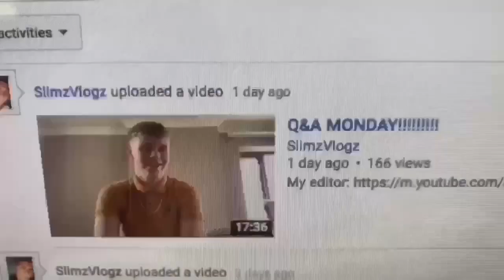A day in the life of slimzy